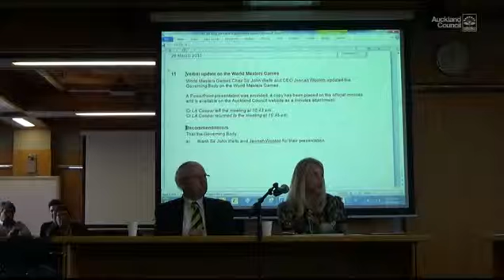Governing Body Meeting - Item 11 - Part 3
View all videos online at: councillive.aucklandcouncil.govt.nz